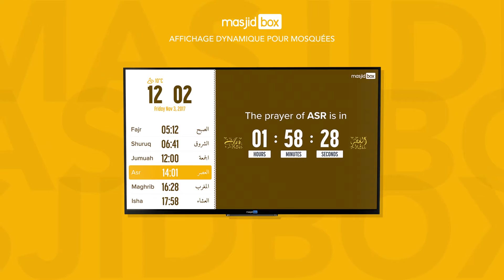Masjidbox | Fonctionnalité : Thèmes & Couleurs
Découvrez la masjidbox, notre nouvelle solution d'affichage dynamique pour mosquée !

Disponible dès aujourd’hui, elle permettra à votre mosquée de communiquer avec vos fidèles clairement et simplement. Affichez vos annonces, vos horaires de prières, vos événements, vos etc.